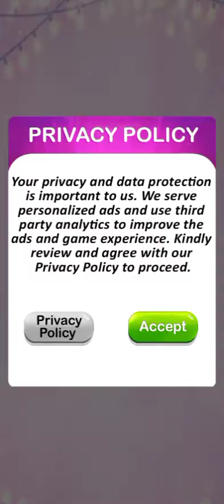Anime dressup and makeup game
Hi friends welcome to our kids rainbow 🌈 channel.

Anime Girl Queen beauty makeup and dressup in anime girl fashion games for girls

Fashionista Anime girls of the Japanese anime world, time to dress up princess of anime games. where girls can enjoy designing a variety of outfits from the most beautiful clothes to create their perfect Queen anime avatar and get ready in anime dress up and makeup games.. Create fashion style for your anime girl characters dolls like princess games. Perfect anime fashion japan, unites states, vietnam, brazil cultural and wedding makeup & dressup girl specially anime style salon dress up games by focusing on two things Dress up & make up.. So give your anime, manga characters a fashionable makeover and enjoy best dress up games of anime. Anime girls need a designer who can put together a solid outfit for them and who better for that role than you in anime games for girls? Fashionistas from japan, brazil, vietnam, United states playing anime girl fashion game can practice global fashion, including the charm of Japanese clothes and make up in fashion games. The cutest clothes are reserved for the cutest anime avatars in this anime princess dress up game so you can be the ultimate designer and carry out a total beauty makeover in anime dress up & make up games for girls.

Choose from a variety of dress up anime clothes, shirts, pants, skirts and accessories for Riias, akeeno, erzaa, asunaa anime girls. All these combine with special items for the perfect outfit for anime world girls dressup. And for a complete anime queen fashion makeover for girls, you will need to design a flawless hairstyle and apply unmatched makeup to anime girls. Dress up after selecting your clothes, put on makeup and get your hair done at the anime hair salon. Shoes are an important part of any girl’s outfit so make sure to select the perfect pair for anime girls games. High heels for a classy event, sneakers for fun or sandals for a casual night out. Put together the ideal outfit for your anime avatar in anime girl dress up for girls anime games.

Japanese fashion clothes and accessories will dress up your anime girls uniquely. Fashion styles from all over the world make the queen of the anime world , choose the best stylish salon dresses which are available for your anime girls games. Japanese subcultures with their colorful outfits are available for dressup and makeup games. Whether the modern urban fashion of Tokyo or traditional outfits of Japanese society such as Kimonos. Your wardrobe defines your anime avatar’s personality as you give them the cutest look to make the greatest of statements in this best new online dress up girl games for free anime girls games.

Anime dress up games for girls require a fashion sense of anime queen separate from the normal routines of making outfits. Pair tops, bottoms and jewelry with accessories specially for your anime avatars dress up games for girls. Clothes for a kawaii outfit can adapt or challenge the fashions existing in the Japanese fashion subcultures of dressup and makeup games. Follow those fashion cultures or create your own fashion style in dress up games anime girl.

Anime girl dress up Fashion Games for girls Features:
Variety of dress up tops, bottoms, accessories and hairstyles to choose from
Unique anime avatars to represent you as princess and girl queen of anime games
Multiple genres of fashion to dress up your character in best girls games.
Fashion clothing for dress up
Variety of Dressing up and makeup kits